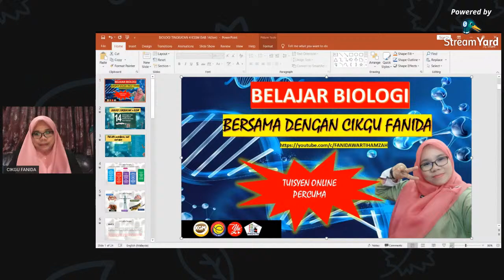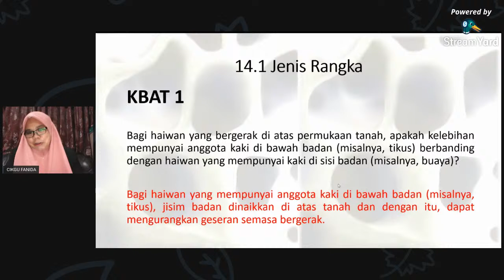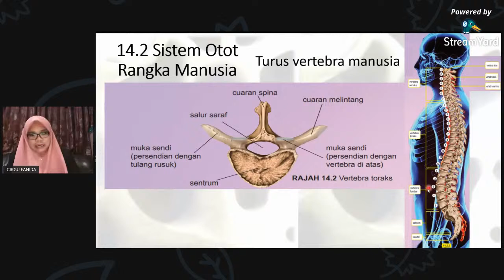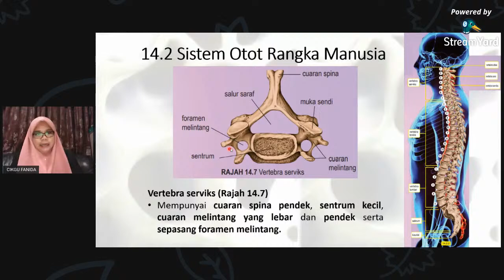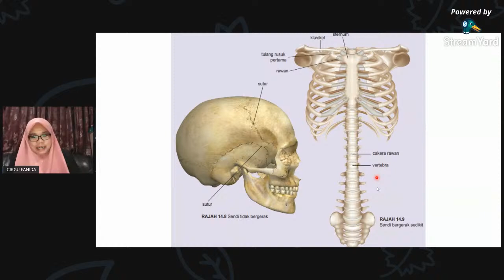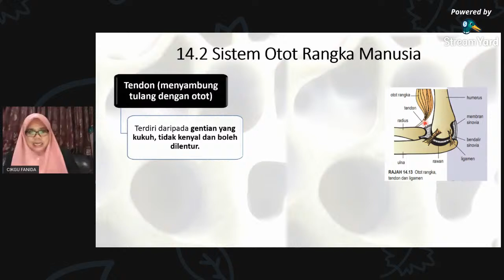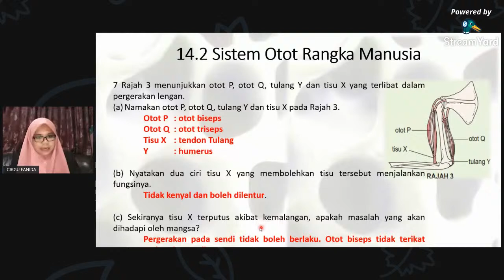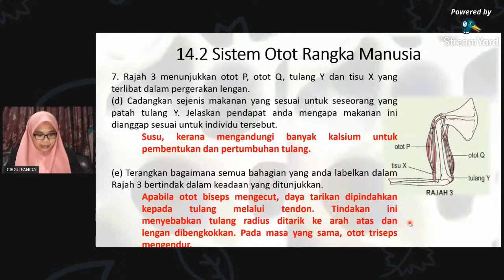BELAJAR BIOLOGI BERSAMA CIKGU FANIDA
Kelas tuisyen online  Mata pelajaran Biologi Tingkatan 4 KSSM untuk membantu pelajar menghabiskan sukatan Biologi KSSM. Diselitkan dengan soalan KBAT yang semestinya akan menguji minda pelajar.